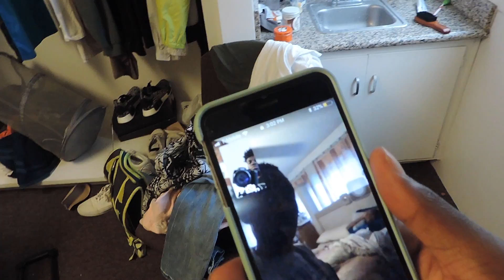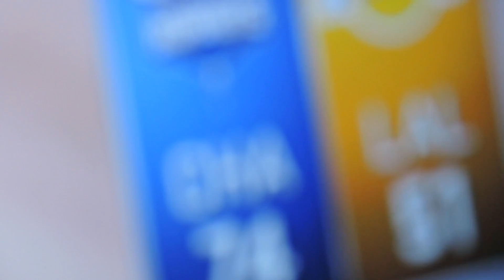EXTREME NBA 2K18 CHALLENGE!! LOSER has to RUN outside NAKED!!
it's ya boy & it's been real...